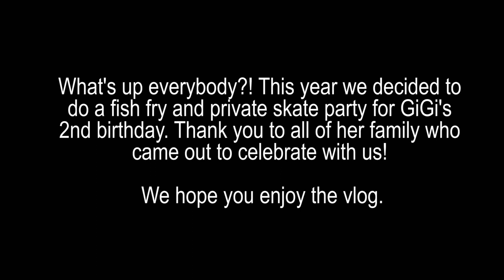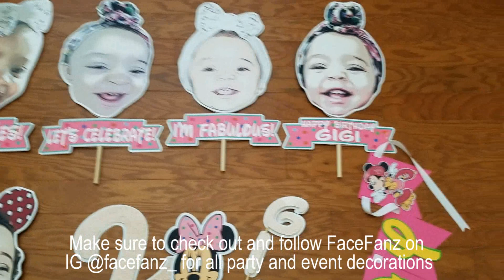New Vlog, Who This?!